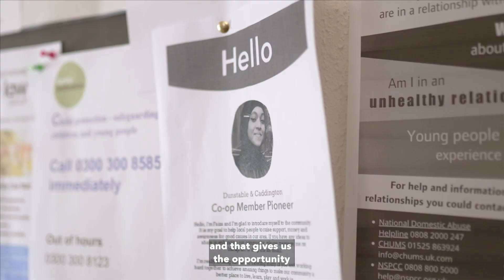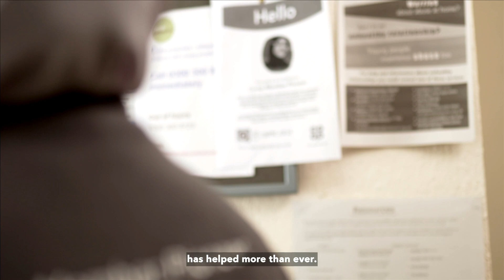Co-op Member Pioneers - Faiza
*** Strictly Embargoed and not for publication until 00:01 9th Sept 2022 ***

A seventeen-year-old girl from Dunstable, Faiza Zakaria is one of Co-op’s latest Member Pioneer recruits and is working every week to help her community.

Funded by Co-op's membership scheme Faiza and other Member Pioneers across the country bring people and local causes together within communities to offer practical advice and help, to make communities better places to work, play, live and learn.

Something, which according to a major new study from the Co-op is needed now more than ever.  Co-op’s latest community trends report which looks at the state of the UK’s communities reveals that over two fifths (46%) of people in the South East don’t feel part of their community.

In response to these findings, Co-op is introducing a further 150 Member Pioneers as a means of putting more people on the ground to helping make communities happier and healthier places to be.